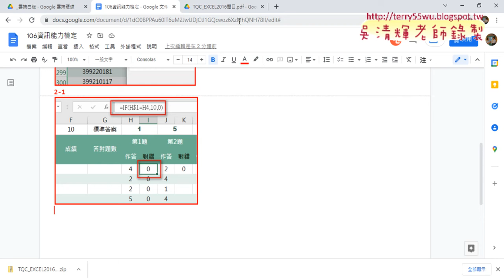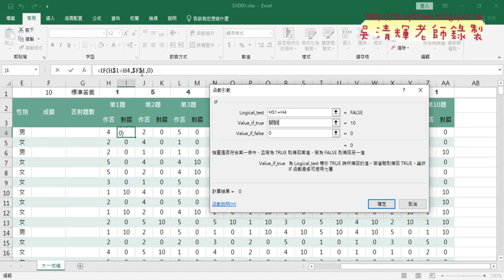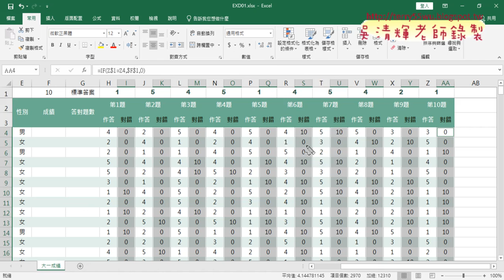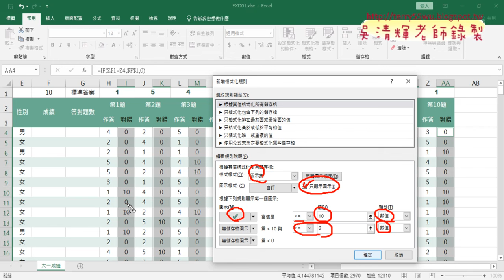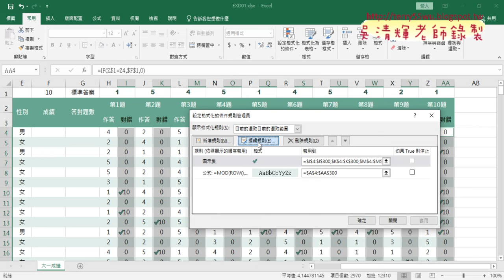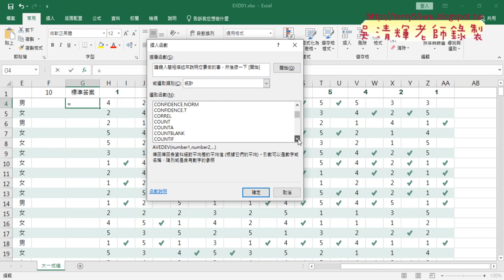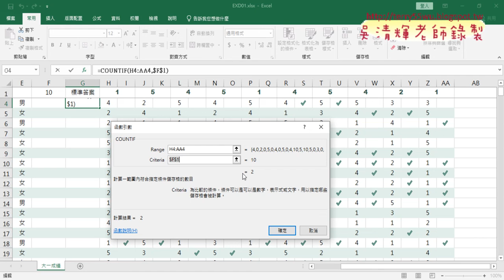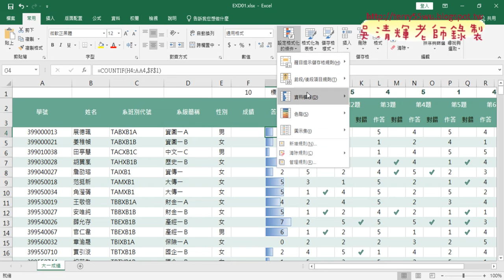02 貼上公式與設定格式化與COUNTIF函數